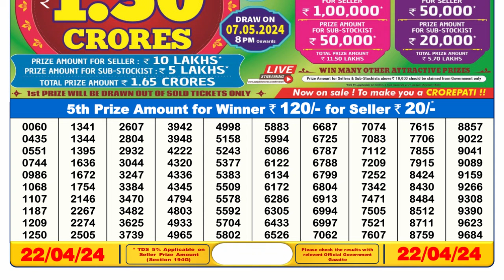🔴Dear Lottery Sambad Live 6pm today 22.04.24 Nagaland State Lottery Result